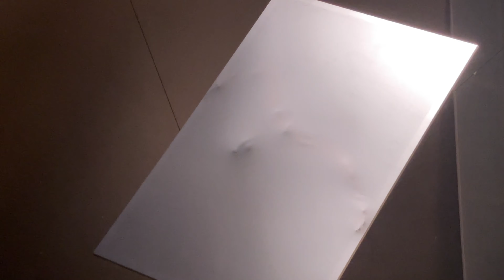2. Juli 2022